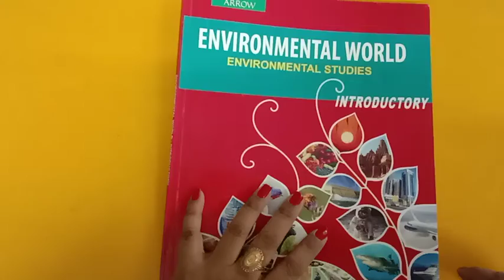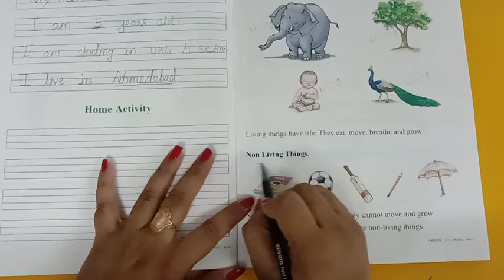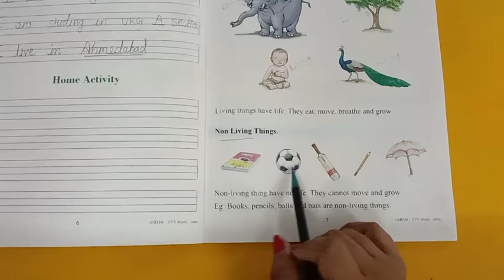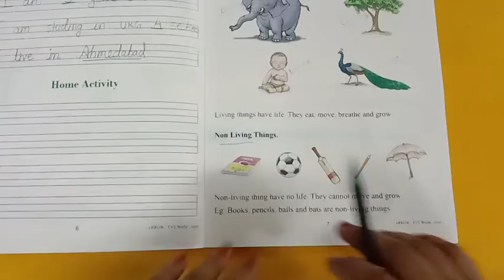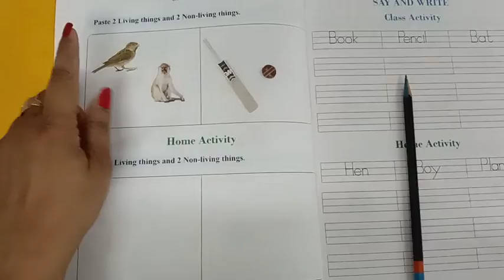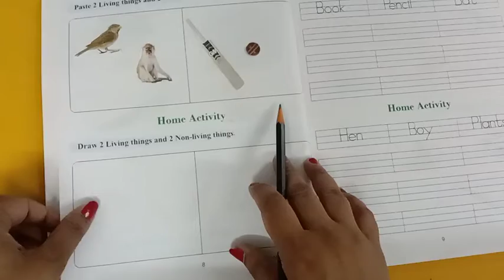Sub .E.V.S (Ch-2 living and Non-living things Explain)